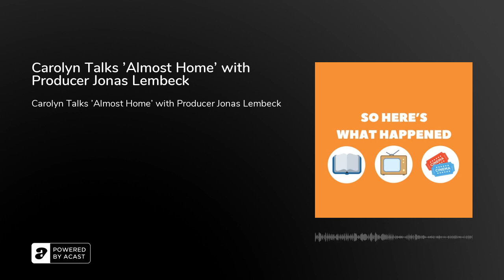Carolyn Talks 'Almost Home' with Producer Jonas Lembeck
Producer Jonas Lembeck joined me for this episode of Carolyn Talks..., to chat about ALMOST HOME the dramatic German Sci-fi short film directed by Nils Keller, starring Susanne Wolff, Jeremias Meyer, and actor Stephan Kampwirth.

AlmostHome was awarded a student Academy Award, and shortlisted for a 2023 Oscar nomination in the live-action short film category.

Links to my published writing, and podcasts; So Here's What Happened!, Beyond The Romance, Carolyn Talks...